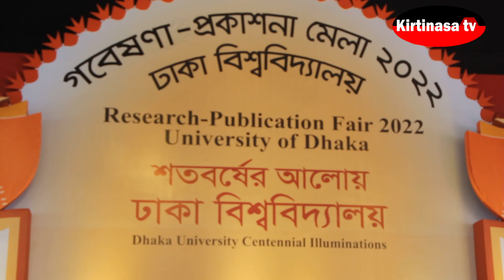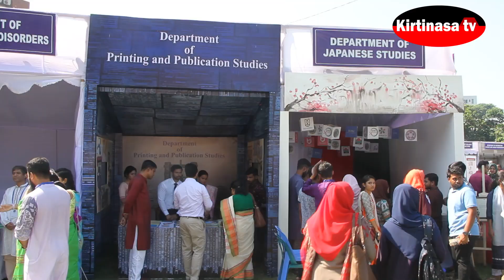গবেষণা ও প্রকাশনা মেলা ঢাকা বিশ্ববিদ্যালয়/KirtinasaTV/কীর্তিনাশা টিভি...Dhaka University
Yesterday opening ceremony a fair in Dhaka University.